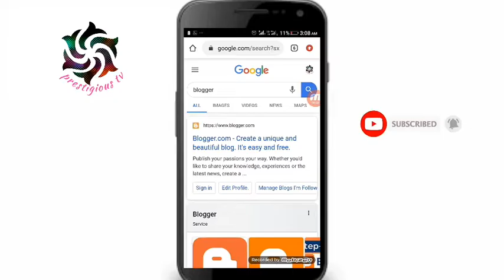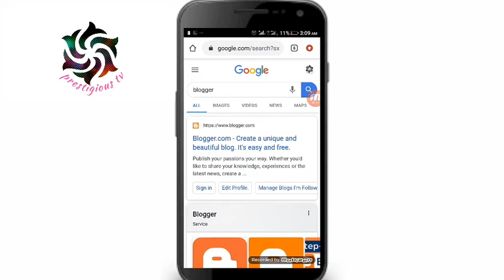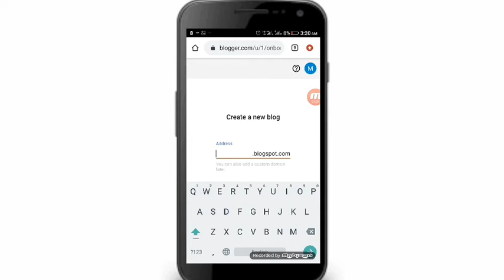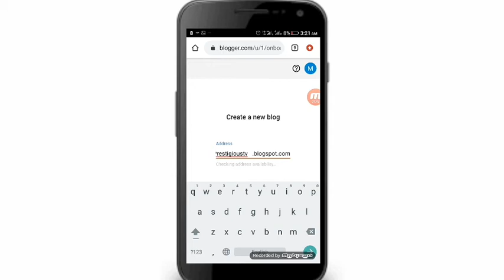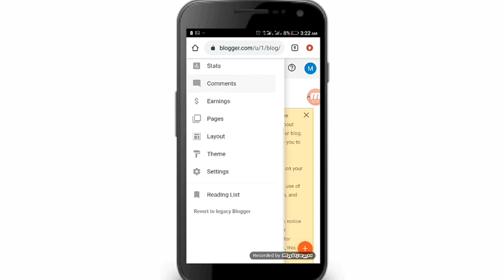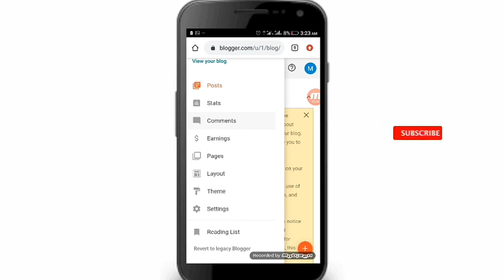Yadda ake samun kudi ta website din daka kirkira darasi na biyu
Koyi kirkirar website sannan kasamu kudi batare da ko biyar dinkaba cikin sauki